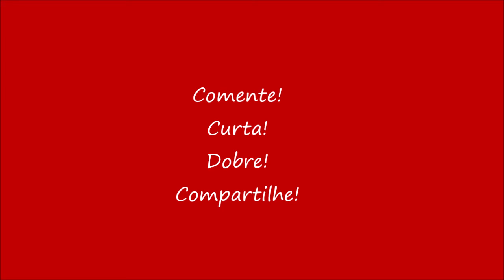Camellia Japonica - flor e folhas - flower and leaves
Tamanho usado: 15cm